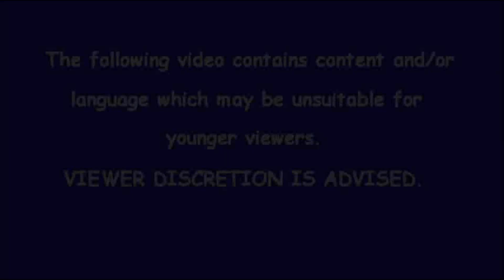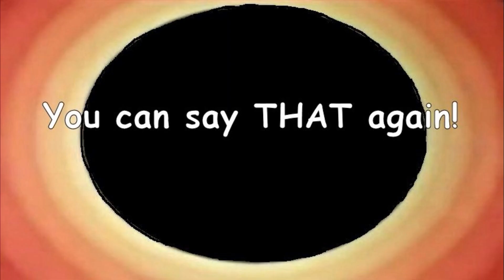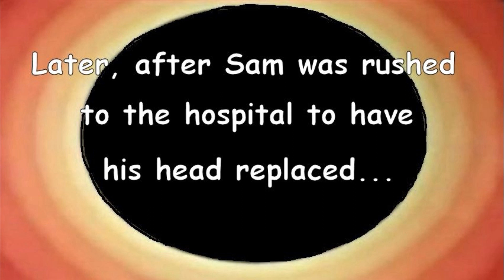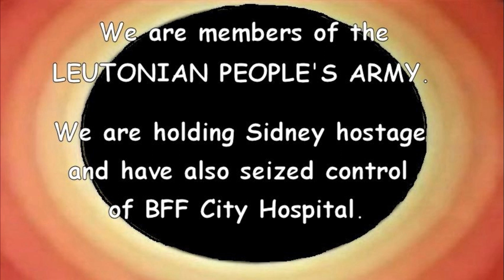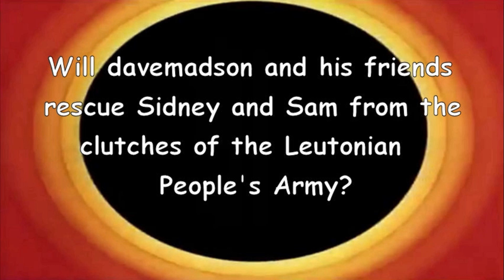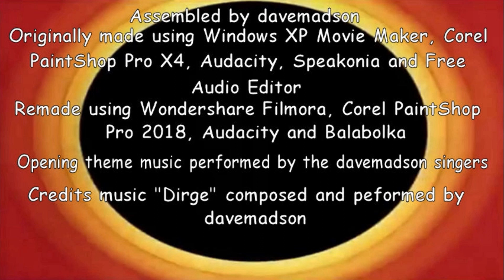LTIB 87: Blooper Chaos! (2018 Remake)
[Originally produced March 11, 2014]
FIrst part of the "Leutonia Trilogy."  Sam blows his head off in a tantrum and Sidney gets abducted.
Tantrums: 3  Crotch-kicks: 2
Cast: Sam, Mike, Mary, Anna, LH Michael, LH Michelle, Scotty, Jimmy, Hank, Officer Flanigan, Mr. Warner, Harvey, Sidney, Beulah, Abby, Dave, RoboSoft 3 and NBC Peacock Announcer.
Originally made using Windows XP Movie Maker, Corel PaintShop Pro X4, Audacity, Speakonia and Free Audio Editor.
Remade using Wondershare FIlmora, Corel PaintShop Pro 2018, Audacity and Balabolka.